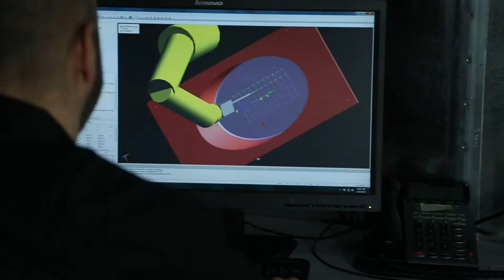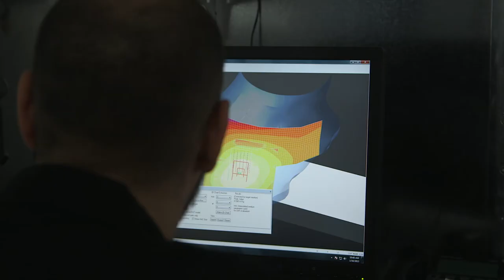SAR Evaluations from Element - Specific Absorption Rate Testing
The Northwest EMC SAR Testing lab is located in a semi-anechoic chamber to maintain strict temperature control and eliminate influences from other nearby transmitters. Our SAR evaluation system features the DASY5.

Equipped with probes, tissue simulants, and phantoms, the DASY5 can evaluate wireless devices operating from 400 MHz -- 6 GHz.